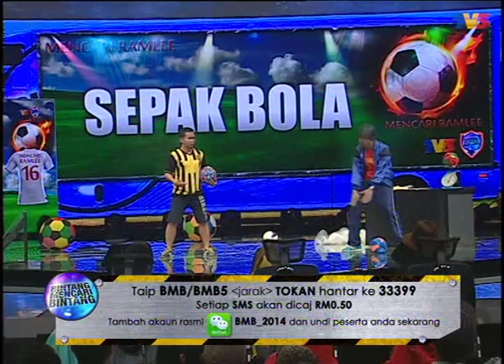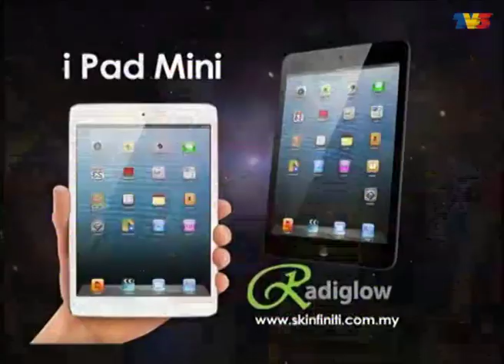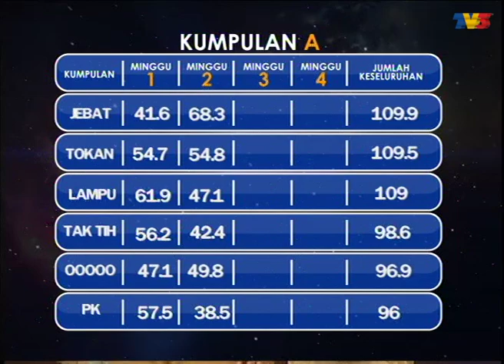Bintang Mencari Bintang (Musim 2) | Episod 8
BMB ialah sebuah rancangan program realiti dari TV3 yang memperlihatkan kewibawaan barisan Sifu terkenal tanah air dalam menggilap bakat baru berdasarkan bakat sketsa komedi dan nyanyian bagi menyambung legasi mereka.